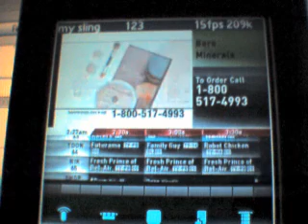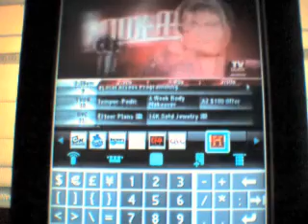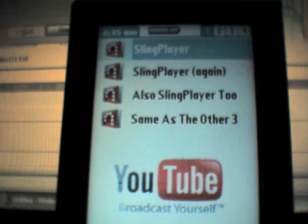PALM TX SlingPlayer Mobile - How To Type In Channel Numbers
This is another quick clip to show users how to type in channel numbers.  There is a flaw that doesn't allow you to enter numbers the easy way.  This little workaround solves the issue until a fix is made in upcoming versions.

I'm not the only one to figure out this workaround, as many others have figured it out too.  I just wanted to post a video to show how it was done.